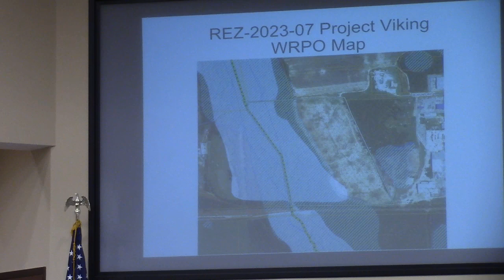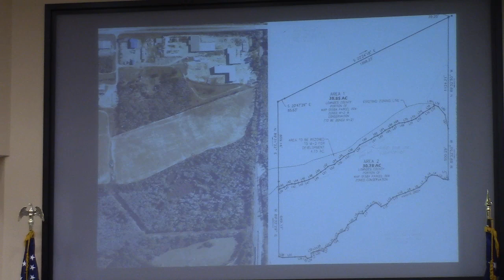6a. REZ-2023-07 Project Viking, ~69 acres, Hunt Road, M-2 & CON @ LCC Regular - 2023-06-13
6a. REZ-2023-07 Project Viking, ~69 acres, Hunt Road, M-2 & CON to M-2 & CON, City Utilities

Note the new introduction to how public hearings will proceed. (approximate 1:35)
Clayton Milligan spoke for the Development Authority.